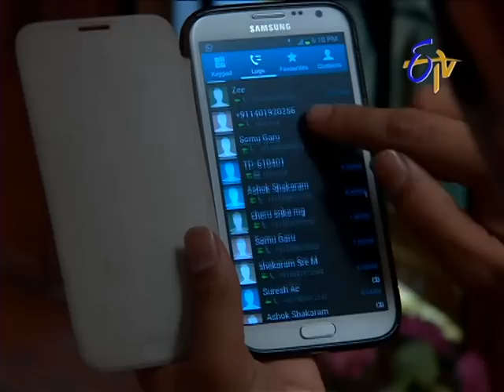Sikharam - 9th April 2013 Episode - 182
Sikheram On 9th April 2013 Episode - 182
US returned Ishwar runs a village school. Being childless forms the bone of contention between him and his wife. Their life takes a turn when she asks him to marry a poor girl just to have a child.